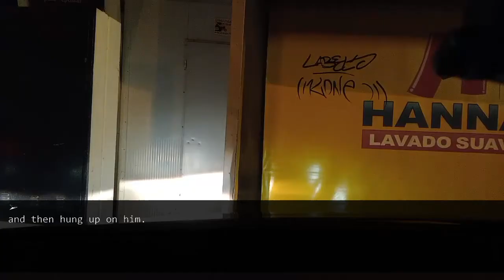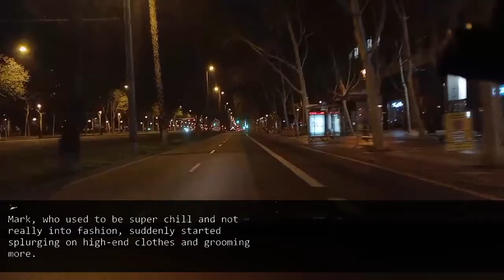Late call from my traveling husband: “Love you, goodnight.” Wrong number. Me: “Bye forever.”